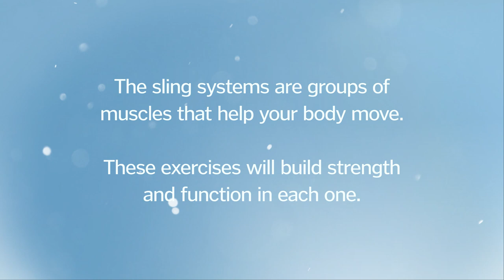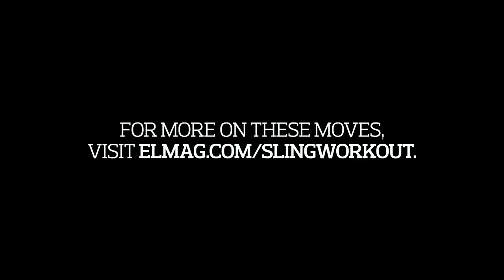The Sling-System Strength Workout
Learn the moves to this functional full-body routine that helps you
build strength and move better.